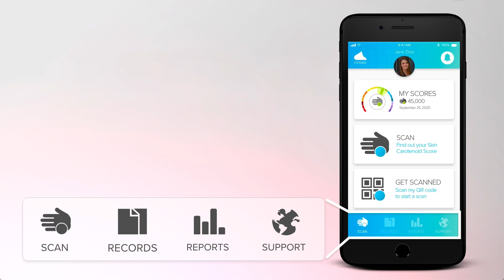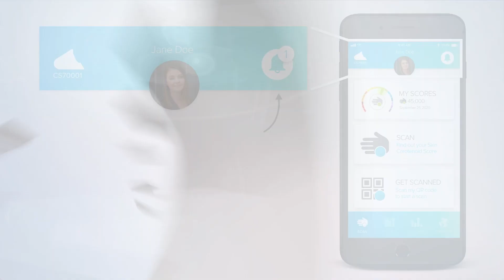3.0 Scanner app tutorial - Navigating the App (Russkiy)